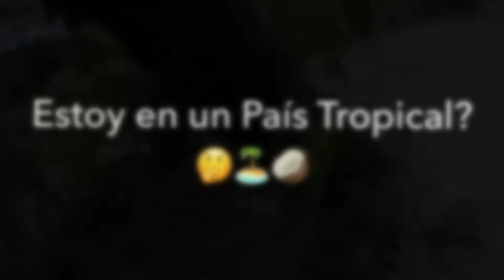Tutorial de cómo abrir un coco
Una manera fácil y sencilla de comernos nuestro coco